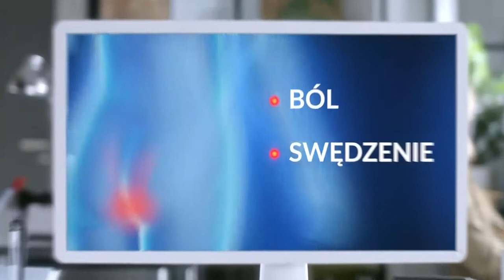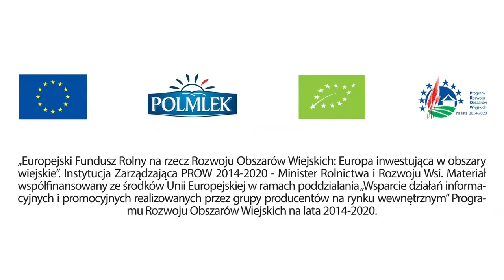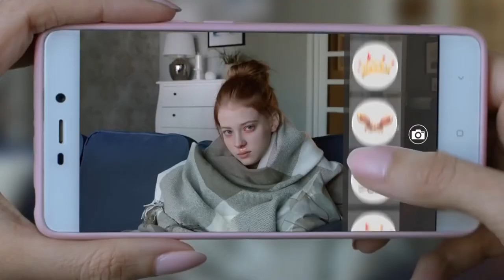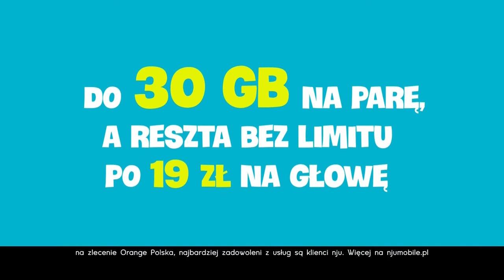Red Carpet TV - reklama (18.01.2021, 23:40) (DVB-S2, HD)